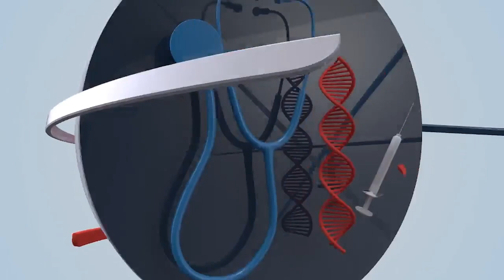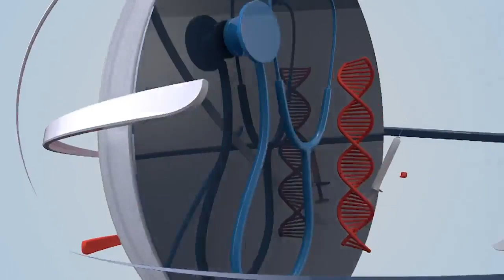Morning Show Pakistan: Traffic Policy Updates and AI-Based Violations Detection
Join us this morning for a special segment focused on keeping our roads safer! We'll be joined by SSP Traffic Ghazanfar Ali Shah, who will shed light on the following:

New Traffic Policies: Get the latest updates on traffic regulations implemented by the authorities. Are there any changes to existing rules or introduction of new ones?

AI for Safer Roads:  Learn how the Safe Cities Authority is leveraging Artificial Intelligence (AI) to detect traffic violations.  SSP Traffic will explain how this innovative system works and the types of violations it can identify.

This is your chance to gain valuable information about the new traffic policies and understand how AI is being used to improve traffic management and safety in our city. Don't miss this informative discussion!

Tune in and be sure to call in with your questions for SSP Traffic Ghazanfar Ali Shah!